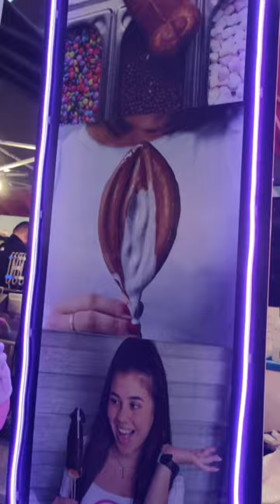Zurich, Switzerland || Street Food Park 2023 || "Dick Waffle"